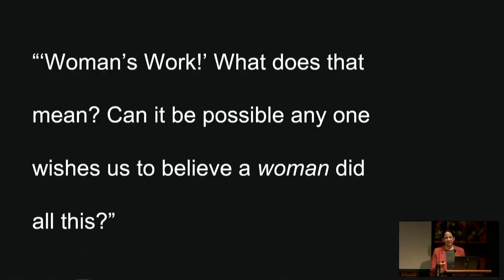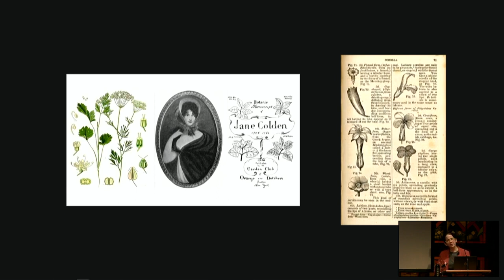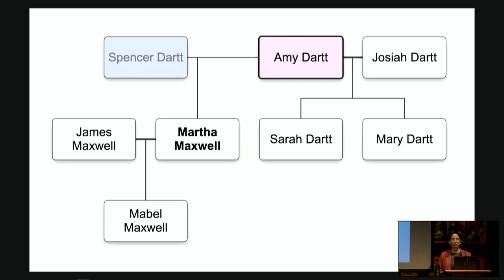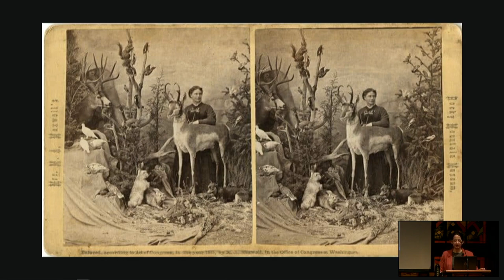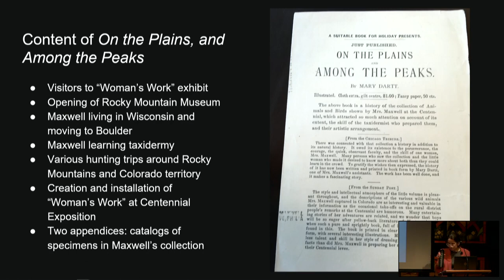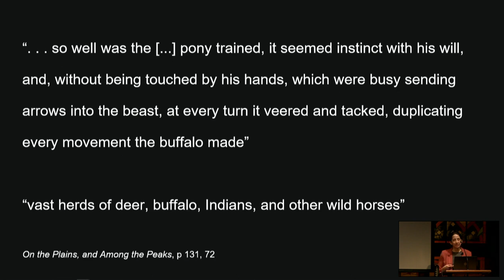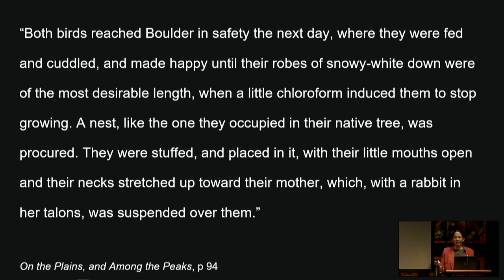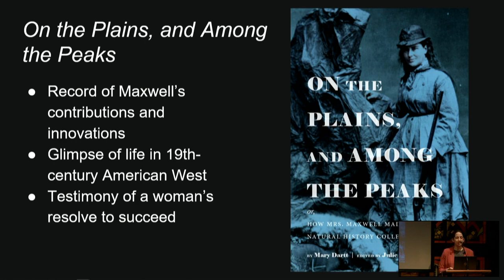Julie McCown "The Rocky Mountain Huntress"- A.P.E.X. Speaker on 01/13/2022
The Rocky Mountain Huntress: Recovering the Story of Martha Maxwell’s Frontier Taxidermy

American naturalist and taxidermist Martha Maxwell became famous in the 1870s for her skill and expertise in collecting and preserving specimens of Colorado’s wildlife. While not the first American woman naturalist, Maxwell is the earliest extant example of one acquiring and preparing animal specimens, engaging in the messy, dangerous, and bloody work previously left to her male counterparts. Despite Maxwell’s skill and fame as a taxidermist in the nineteenth century she is virtually unknown today.

In this lecture, I will re-introduce On the Plains, and Among the Peaks; or, How Mrs. Maxwell Made Her Natural History Collection (1879), written by Maxwell’s half-sister Mary Dartt. Dartt’s book tells the story of a woman whose lifelong passion and dedication to work and education made her a pioneer in more ways than one; it catalogs Maxwell’s important scientific contributions and development of museum habitat groupings and lifelike taxidermy mounts, showcases engaging accounts of wilderness excursions on the frontier of the Western U.S. in the 1860s and 1870s, and testifies to a woman’s resolve to show through her work that women were capable of succeeding in a traditionally male-dominated field.

Julie McCown is an assistant professor of English at Southern Utah University. She received her Ph.D. in English from the University of Texas at Arlington in 2016. She specializes in early American literature, animal studies, women writers, and digital humanities. Her recent publications have focused on early African American literature, nineteenth-century American poetry, and nineteenth-century women’s periodicals. Her critical edition of Mary Dartt’s On the Plains, and Among the Peaks; or, How Mrs. Maxwell Made Her Natural History Collection is set to be published in Fall 2021 by the University Press of Colorado.